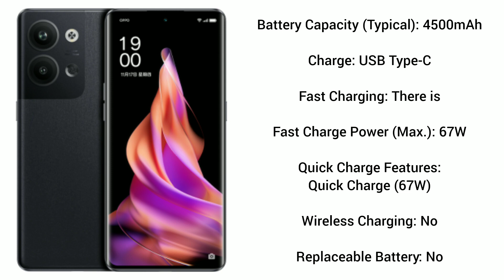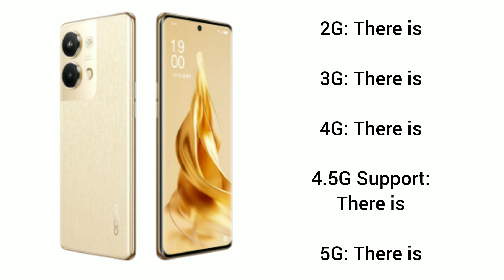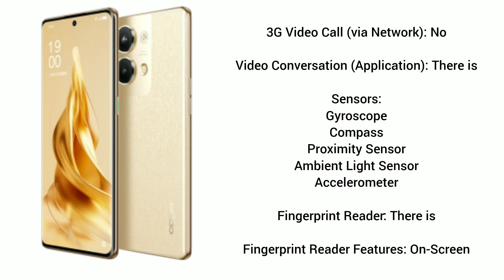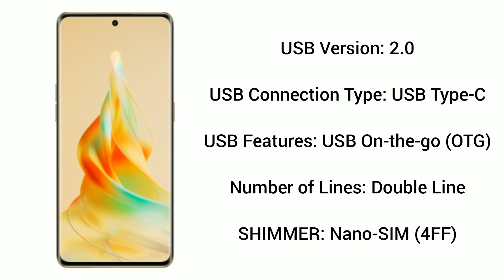OPPO RENO 9 REVIEW - OPPO RENO 9 ALL FEATURES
Hello, today we have prepared a review video of the oppo reno 9 phone for you.

 IGNORE: (phone, android, android phone, oppo, oppo reno 9, oppo reno 9 pro, oppo 9, reno 9)